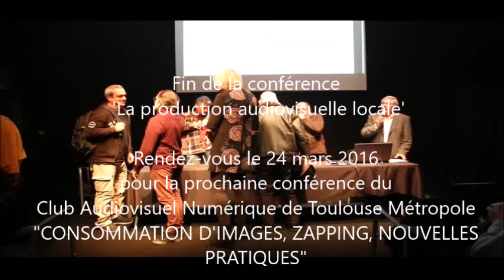"La production audiovisuelle locale" Conférence du CANtm du 23/01/2016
5 conférences par an offrent au public toulousain, une base de réflexion conduite par des professionnels de l'audiovisuel, experts, avocats et universitaires sur l'évolution des médias, journaux, radios, télévisions, internet et mobilité et l'impact de cette évolution sur notre société.